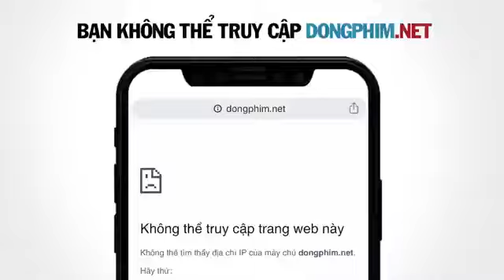melt me softly ep 3 preview ji chang wook and woo jin ah